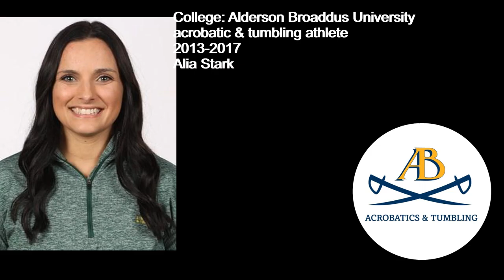Buffalo State head acrobatics & tumbling coach Coach Alia Stark